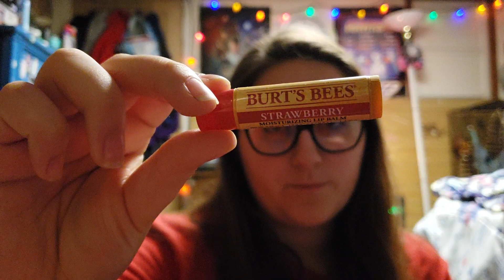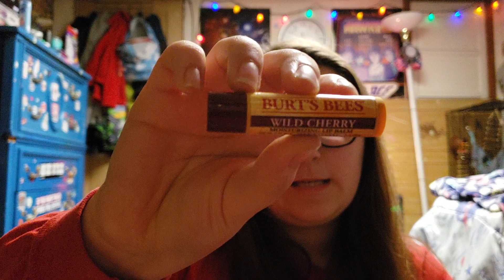Lip Balm Collection | January 2019